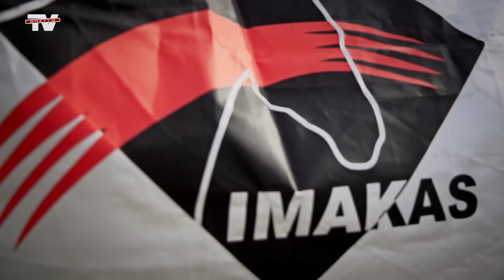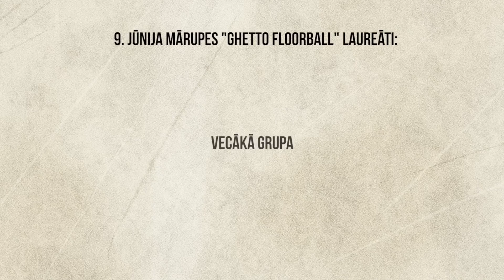Ghetto Games Mārupē 10.06.2014.